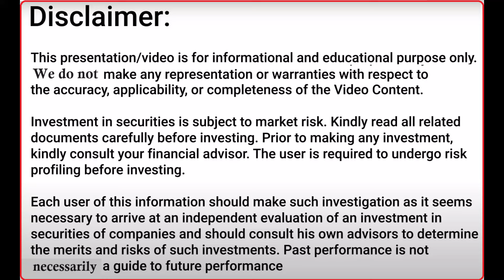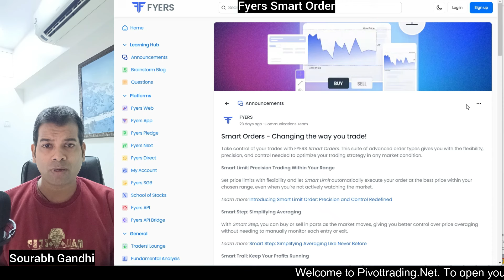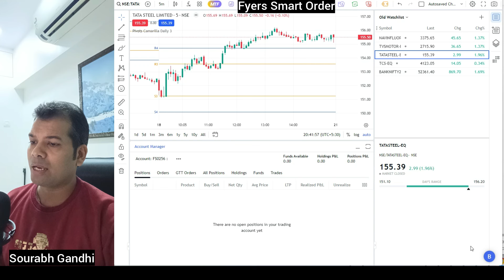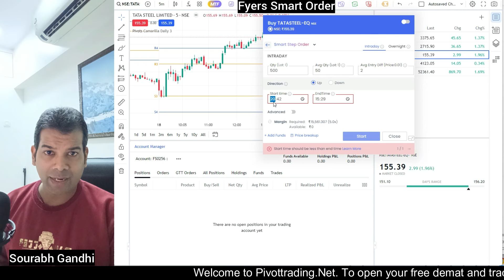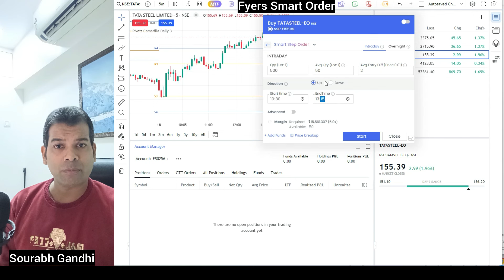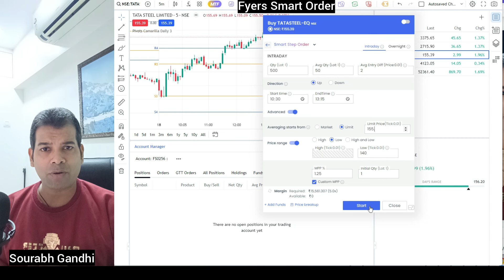Fyers Smart Step Orders | New way of Averaging orders using Order Automation By Fyers | Pivottrading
Smart Step: Simplifying Averaging Like Never Before
Timing your trades—both entries and exits—can be a real challenge, especially when markets are volatile. Many traders often face the dilemma of missing good opportunities or making costly mistakes when manually handling their positions. FYERS Smart Step helps tackle this problem by offering a smarter way to manage trades, allowing you to enter and exit positions with ease—almost like having automation but without the need for constant supervision.

The Problem: Manual Trading Limits Your Options
You find an appealing opportunity in a stock but don’t want to commit all your funds at once. Ideally, you’d like to enter the trade in stages as the price drops, but you can’t monitor the market all day. As a result, you compromise and place one large order, which could lead to higher risk if the price continues to fall.

This lack of flexibility can result in bigger losses or missed chances to buy at better prices.

The Solution: Smart Step – Bringing Ease to Your Trading
Now, let’s rethink the situation with Smart Step.

Instead of placing one large order, you can set the feature to stagger your entry into the stock. For example, if you want to buy 500 shares of a stock currently priced at ₹500, you can use Smart Step to purchase 100 shares each time the price drops by ₹10.

Here’s how your orders would look:

100 shares @ ₹500

100 shares @ ₹490

100 shares @ ₹480

100 shares @ ₹470

100 shares @ ₹460

Your total average buy price would then be ₹480, much lower than buying all 500 shares at ₹500.

Compared to buying everything at once, using this feature lets you enter positions in a more strategic way without needing to constantly monitor the screen. You secure better prices while eliminating much of the guesswork from your trades.

Example for Selling: Exiting Positions in Steps
Just as Smart Step simplifies buying during dips, it also ensures you maximize your gains when exiting positions.

Imagine you have 500 shares of a stock that’s risen from ₹500 to ₹600, and your target is ₹610. Rather than selling all 500 shares at ₹610, you could set it up to sell portions of your shares as the price increases, which helps you secure better exit prices.

Here’s what your sell orders might look like:

100 shares @ ₹610

100 shares @ ₹620

100 shares @ ₹630

100 shares @ ₹640

100 shares @ ₹650

By selling in parts, you gradually lock in profits at different levels. This strategy lets you manage your exits without having to manually intervene each time.

To place a Smart Step order, enter the total number of shares. Specify how many shares you want to buy at each step and define the price interval between each purchase. Select whether you want to buy more when the price goes up or down—here, it’s set to “Down,” meaning the system buys as the price drops. Define the time window during which the system should execute the order and specify how many shares should be bought in the first step.

Advanced (optional): You can also define a price range (high and low) within which the system will execute your orders, or leave it disabled if you don’t want to cap the price.

Before placing the order, review all the parameters—total quantity, average quantity per step, price intervals, direction, and time range to ensure everything aligns with your strategy.

Tracking and Modifying Your Smart Step Orders
Once your Smart Step order is placed, you can easily track, modify, or cancel it from the Smart Orders section within the platform, as shown in the GIF below. This gives you full control over your trades, allowing you to adjust or exit positions based on evolving market conditions.

Why Smart Step Is the Closest You Can Get to Automation
This tool combines flexibility and strategy, bringing you closer to automated trading. Here’s why it stands out:

Staggered execution: Enter and exit positions in smaller portions, following market movements to ensure more precise control over your trades.

Better price management: Achieve a more favorable average price by pre-setting your conditions for both buying and selling.

Avoid impulsive decisions: By setting up conditions ahead of time, you remove the emotional component of trading, which is especially useful during volatile market swings.

Free up your time: There’s no need to constantly watch the market—this feature does the hard work for you, letting you manage trades more efficiently.

Level Up Your Trading with Smart Step
FYERS Smart Step provides an advanced yet easy way to manage your trades. With the ability to plan your moves in advance, you can focus on strategy while the system handles the rest.